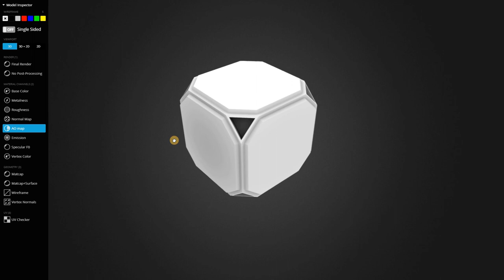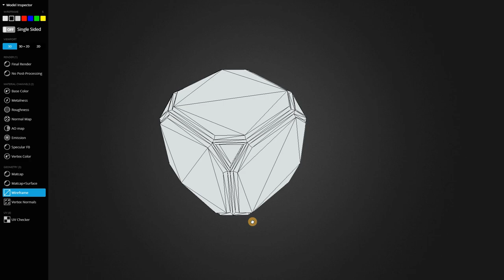Sci Fi Box Metal 08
Sci-Fi Box Metal 08 is a Sci-Fi PBR asset. This is a continuation process of my PBR game ready asset creation workflow. This asset is fit for any modern and sci-fi games. The features are given below:

PBR asset
It includes 7 Maps (Base Color, AO, Normal, Height, Metallic, Roughness finally Emissive)
Game ready asset
Ready for unity and unreal projects
All 4K Textures and Maps
Ready for unity and unreal engine use
Simple topology
Low poly
Fit for any modern game
High quality texture maps

I hope you all will like it and purchase it for your projects. Your every purchase gives me new motivation for asset creation :) Have a nice day everyone.